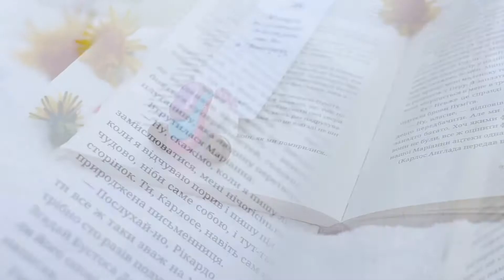Unicorn Bookmark Book Lover Gift Back To School Fairy Collection | MyBookmark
This is not a typical bookmark you will find in any other shop. This is absolutely UNIQUE and FASCINATING bookmark. Each bookmark is carved out of polymer clay and handmade painted by our artist.
The bookmark will take care of your favorite book and will follow you on the reading journey.

📖 YOUR DESIGN can be done. Just message us!
📖 Bookmarks are attached to hard-laminated cardboard with inscription.
📖 The total length of bookmark is 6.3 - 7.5 inches, depends on design.
📖 The total width is 2 inches.
📖 Comes gift-wrapped.
📖 Perfect gift for book lovers.
📖 Many designs available, check the shop for more.